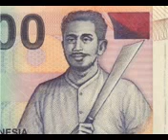Uang Berbicara (Sabri Abe)